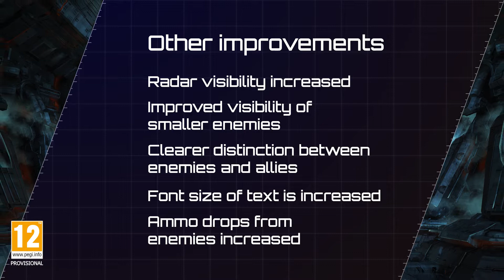Daemon X Machina - Hallgatunk rátok! - Nintendo Switch